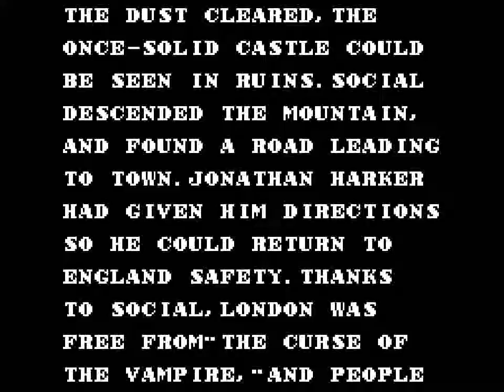Master of Darkness (SMS) - Round 5: In the Wake of Dracula